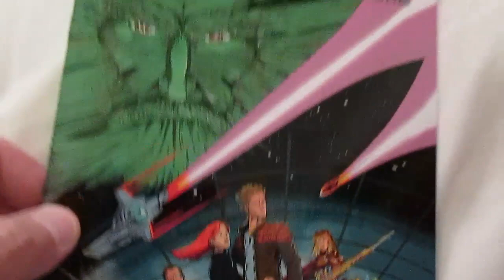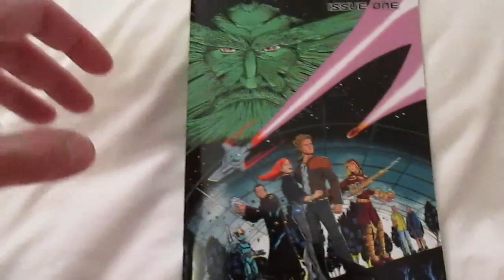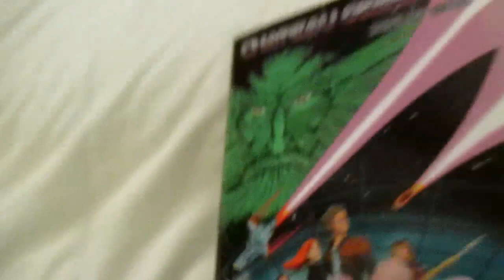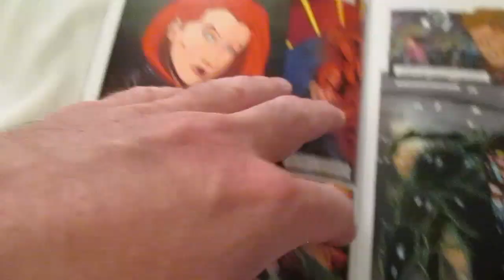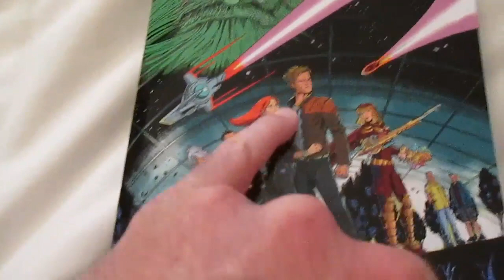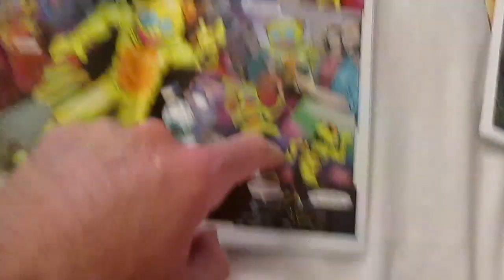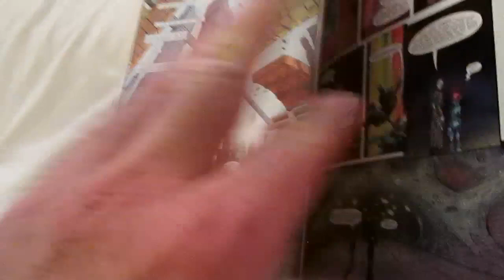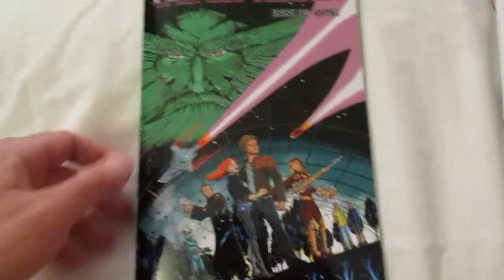Chateau Obsidian #1 Show-Don&apos;t-Tell by Ross Bampfylde (re-edited)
12 May 2020 -- This is my overview & synopsis (now shorter) of Chateau Obsidian #1 by Ross Bampfylde.  Ross crafts a sweeping story, and it starts here.  Get on board. (I've edited just shy of 3 minutes from the first version, taking out little slices and big chunks!)